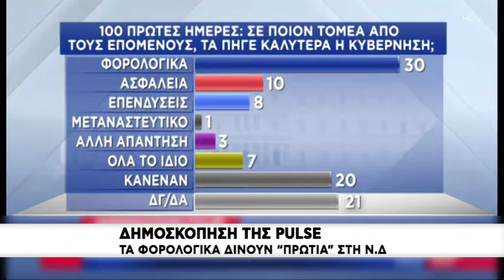Πέρασε με 165 ναι το αναπτυξιακό νομοσχέδιο